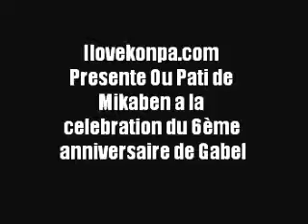Ilovekonpa com Presente Ou Pati de Mikaben a la fete de Gabel a Esquina